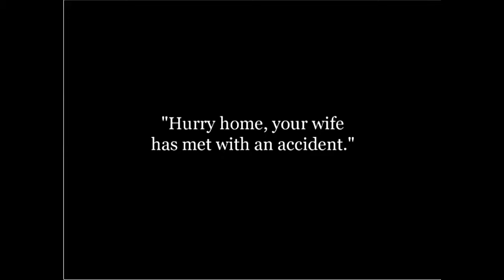Charlie Chaplin The Dentist 1914 and Other Silent Films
Classic Silent Movies Charle Chaplin